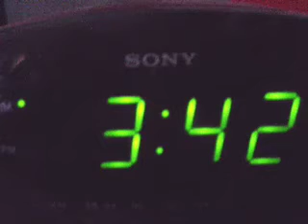Hot Air Balloon Jump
The crew from Jersey Shore makes a Balloon jump. Good times 2 times!